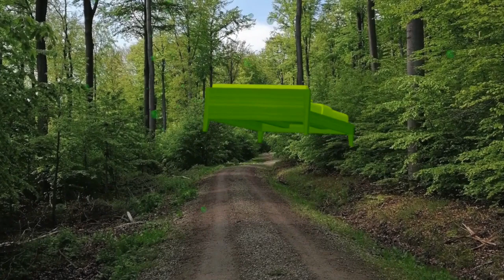LUCIDNI SNOVI / Kako da produžite Lucidne snove ?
Lucidni snovi su izvanredna iskustva, ali su kratkog vijeka, posebno za početnike.

Ovo su jedne od najefikasniji tehnika za ulazak u Astralnu Projekciju !!!